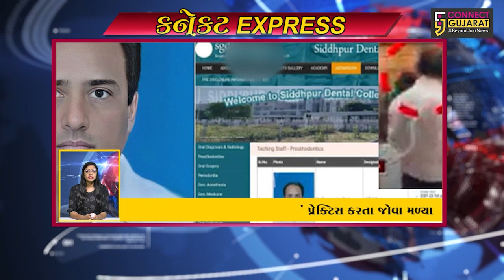Connect Express News | દેશ,દુનિયા અને રાજ્યની તમામ ખબરો જુઓ સુપરફાસ્ટ અંદાજમાં | FastNews